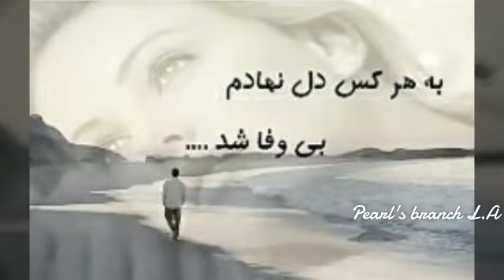Mahboobullah Mahboob شور عشقت فتاده به سر